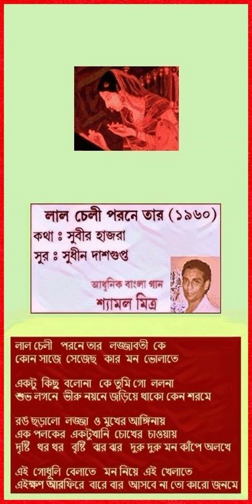SHYAMAL MITRA - LAL CHELI PARANE TAR ... - LY - SUBIR HAZRA - COMP - SUDHIN DASGUPTA - 1960